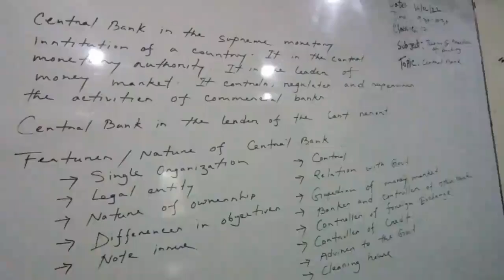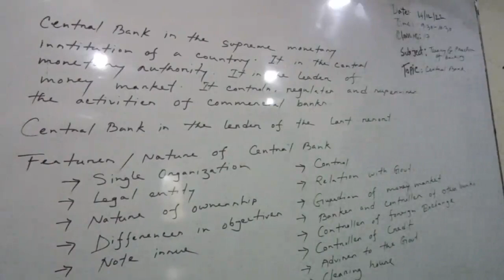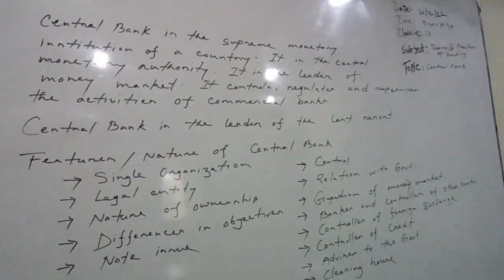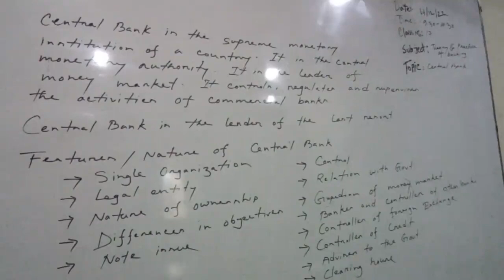Theory_ and Practice of Banking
Date: 14/12/2022
Class No: 17
5th Semester